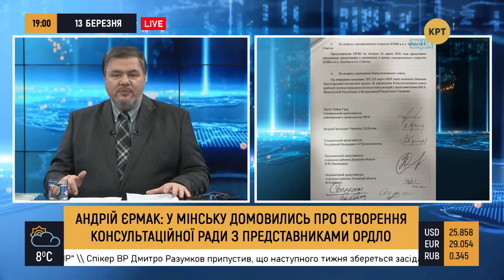Границы Украины закрыты для иностранцев — «Прайм. Аналитика» с Коцабой // 13.03.2020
Украина закрывает границы для иностранных граждан. Секретарь СНБО Данилов заявил, что Сергей Сивохо выразил позицию как гражданин Украины. Офис Президента усилил контроль для посетителей.

Гости:
— Павел Викнянский, лидер партии «Республика»;
— Богдан Ходаковский, лидер движения «Традиции и порядок».

0:22 - Договоренности Ермака в Минске о создании консультационного совета
20:10 - Границы Украины закрыты для иностранцев из-за коронавируса
26:55 - Секретарь РНБО Данилов об инциденте с Сивохой
38:40 - СБУ задержали контрабанду оружия с Луганщины
41:40 - Приматы бьются за еду в Азии из-за нехватки туристов

Распространи это видео!